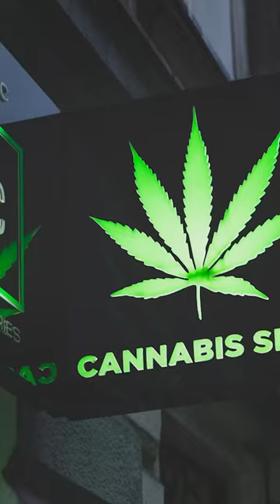Cannabis: in Europa si fanno passi in avanti. E in Italia?